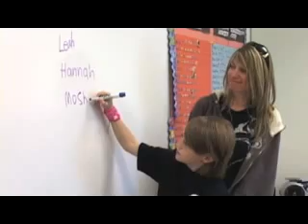Welcome to Temple Jeremiah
Temple Jeremiah, a Reform congregation in Northfield, Ill., invites you to learn more about our welcoming congregation.